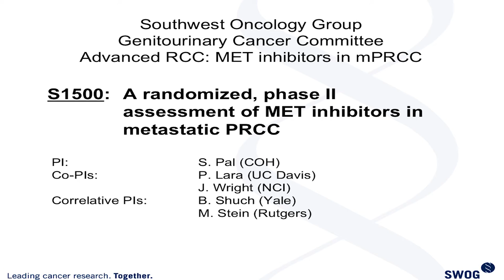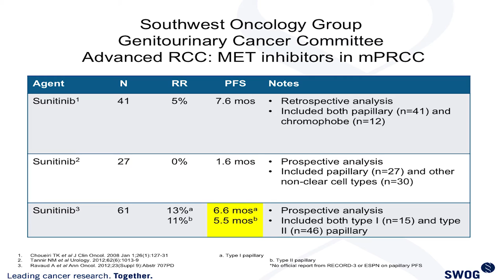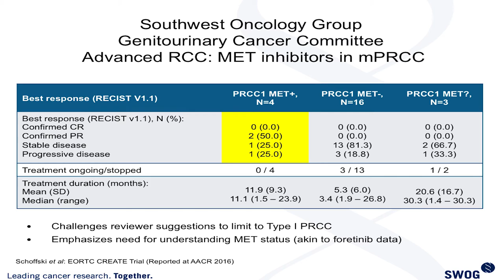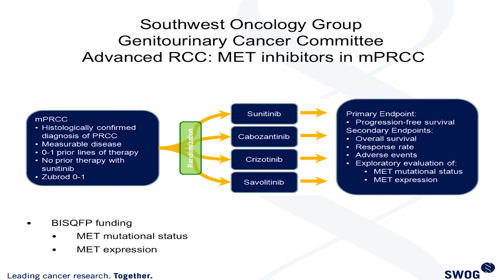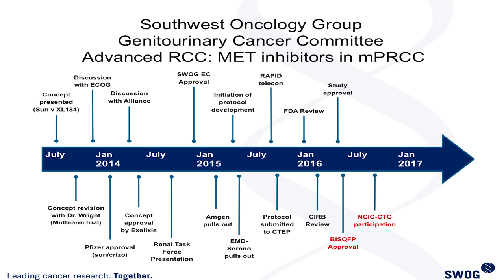Papillary Kidney Cancer Clinical Trials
The world's largest, most respected, and fully accredited kidney cancer charity presents information of interest to patients seeking a clinical trial for treatment of papillary kidney cancer. Interested in learning more about how to join a clinical trial?